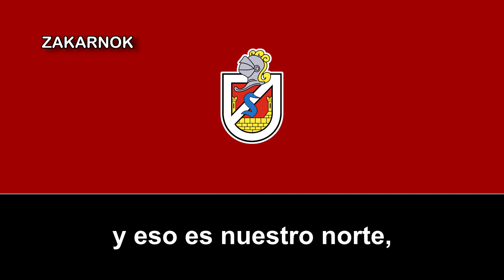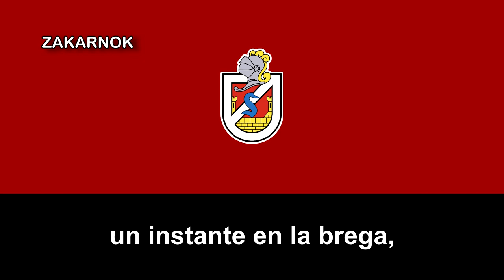Himno del Deportes La Serena (Versión 2)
OBSERVACIONES:

El himno fue compuesto por Juan Sabando Sánchez en el año de la fundación del club, que también a su vez compusó el himno de Coquimbo Unido en 1970.
El Club de Deportes La Serena es un equipo de fútbol profesional de Chile, de la ciudad de La Serena, de la Región de Coquimbo. Fundado el 9 de diciembre de 1955, es el primer club del norte en levantar un trofeo profesional y es a su vez, el más antiguo del norte de Chile. Actualmente forma parte de la Primera División de Chile. También existe una rama femenina del club, que disputa la Primera División de fútbol femenino de Chile.

El club es local en el Estadio La Portada, recinto que cuenta con una capacidad para 18.5011​ personas. Su rival tradicional es Coquimbo Unido, con quien disputa el clásico de la Región de Coquimbo.